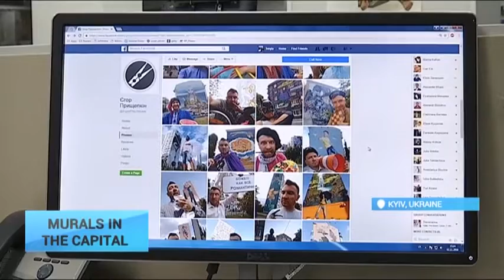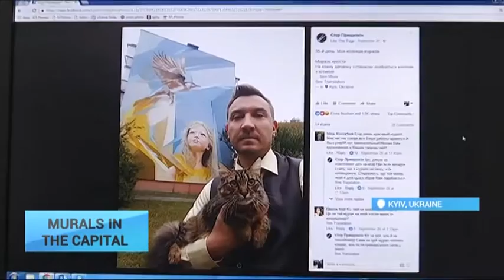The controversy of Kyiv murals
To like or not to like: two different opinions on numerous murals in Ukrainian capital